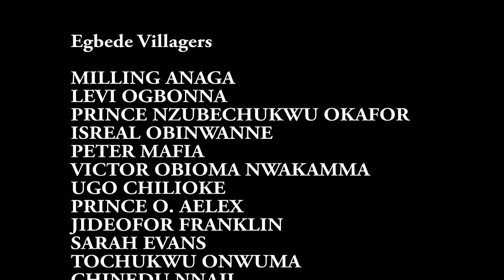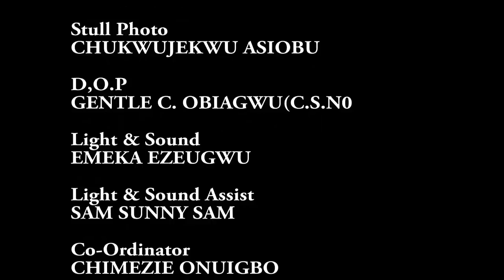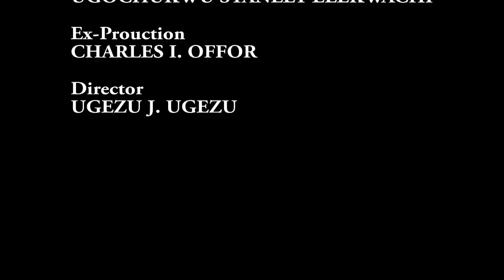THE SECRETS THAT BINDS US FULL MOVIE - MERCY JOHNSON | KEN ERICS 2022 LATEST NOLLYWOOD EPIC MOVIE